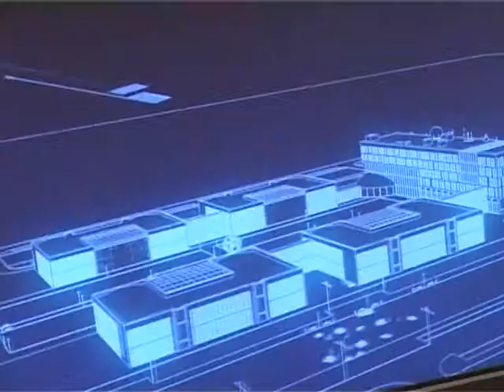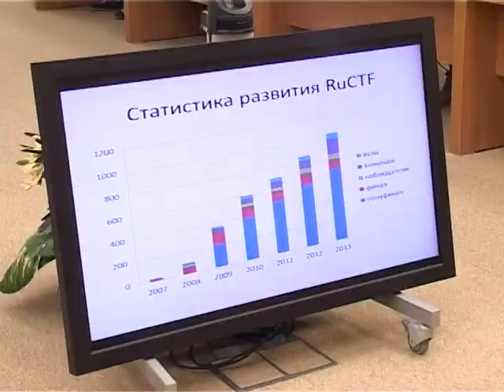Летняя школа программистов 2013